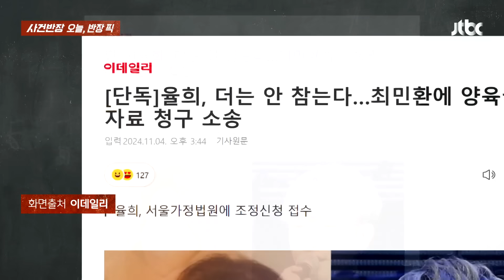"몸만 나왔다"던 율희, 양육권 및 위자료 소송 제기 / JTBC 사건반장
· 율희, 양육권 및 위자료 소송 제기
· 최민환에 양육권·위자료·재산분할 청구
· '최민환 성매매 의혹' 폭로에 소송까지
· "몸만 나왔다"던 율희…삼 남매 데려오나